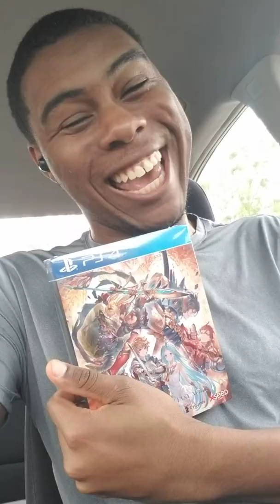It Begins! GRANBLUE FANTASY VERSUS AQUIRED!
My journey in the Granblue Fantasy franchise starts now! Let's get it!
For Live Plays, Live Letter Streams as well as Direct Broadcasts, check out my Twitch Channel here: